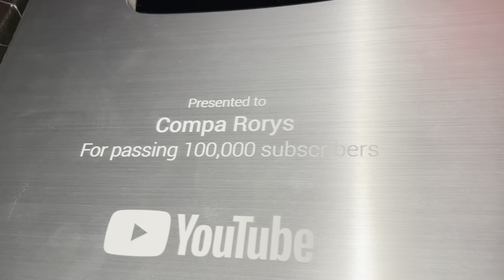Entregando la placa de los 100 mil subscriptores 😱🔥💯 ft Compa rorys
Buenas noches mi gente, aquí les dejo un vlog que grabe con mi Compa rorys entregándole su placa!! Ya que hace unos días me llego a la casa y nos dimos el tiempo de salir a comer y echar una platicada 🔥🙏
Espero que les guste mi gente , bendiciones para todos 🙏